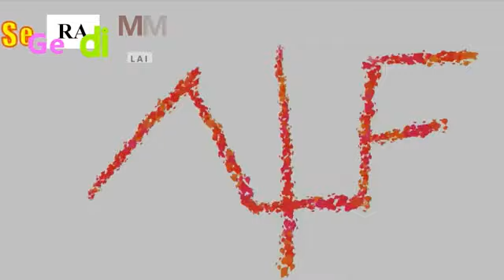I really hope a smarter genius appears